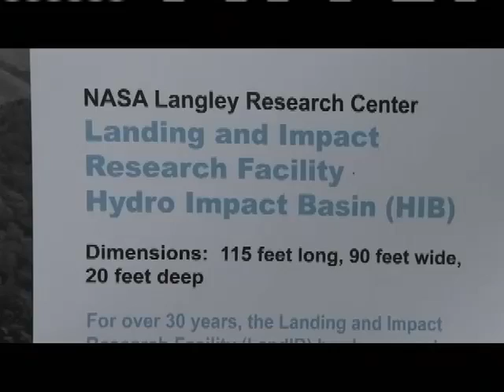Stimulating Summer Learning, Three New Crew, and Making Water Landings Safe on This Week at NASA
Plus, Marshall honors its best, Global Hawk flies, making Smart Skies and the Traveling Space Museum.